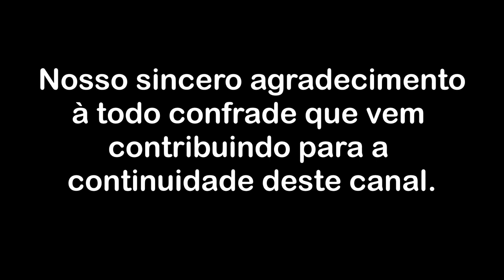A insuficiência psíquica e o medo da vida